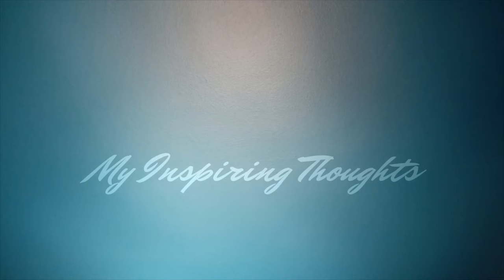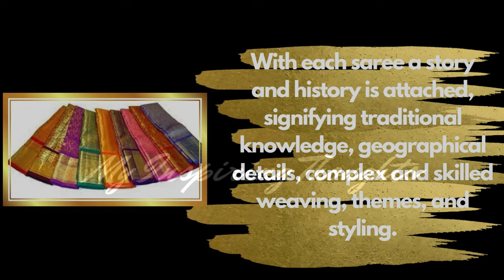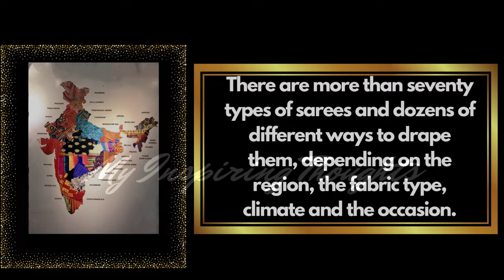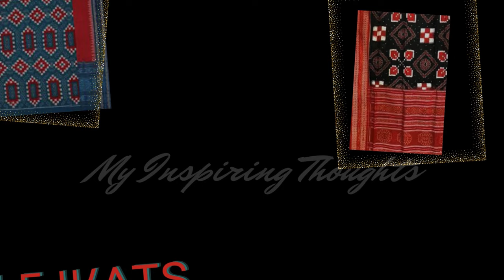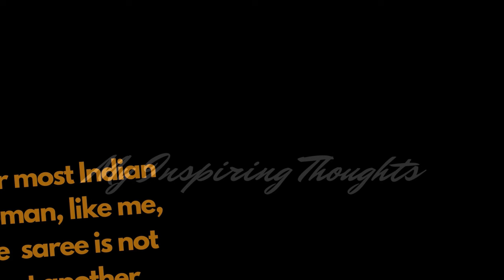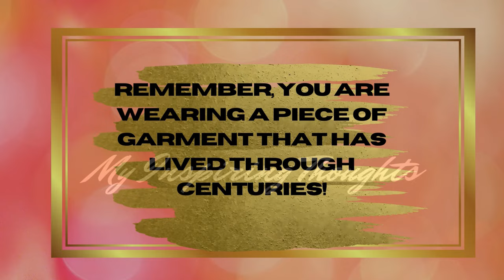Odisha Sarees - A Story of Handlooms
Odisha is known for the distinctive intricate Handloom works across different regions of the state. The Berhampur Patta, Sambalpuri Ikat Silk, Bomkai or Sonepuri are few of the prominent handloom sarees of Odisha.

Let’s get to know about these different varieties of Sarees from  the state of Odisha.
Berhampuri Saree or Berhampur Pata silk saree has its origins  from “The Silk City of Odisha”, Berhampur also known as Bramahpur .
Berhampuri Pata are heavy silk sarees with narrow borders, generally woven without any intricate motifs.

Sambalpuri sari , named after the town of Sambalpur is a traditional handwoven bandha sari locally called "sambalpuri bandha sadhi” . These sarees are crafted using the Ikat technique, where the warp and the weft are tie-dyed before weaving to create beautiful designs.

Bomkai sarees also known as Sonepuri sarees originated in Bomkai village . These cotton and silk sarees are hand-woven using both weft and warp techniques. The palloo is developed using extra-weft and the tie-dyed warp is processed for the borders.The palloo has intricate threadwork, with temple spire patterns on the border.

Dolabedi is a traditional handwoven silk saree from Nuapatna and Gopalpur weaving villages. This features a pallu that resembles a swaying swing creating a unique and eye-catching effect.

Santali Phuta Sarees are the hand-woven cotton sarees with distinctive design of checks on the body and stripes on the palloo. In the phuta kacha, the motifs are woven in a vertically symmetric pattern.The jhala saree is asymmetric with heavily embellished floral motifs and grids on the palloo. The stripes are broader than that in phuta kacha.

Pattachitra, is a traditional painting style unique to Odisha, traces its roots to the 12th century . The literal meaning of pattachitra is painting on cloth. Under the patronage of the Puri Jagannath Temple and the Royals, the chitrakars or painters thrived, capturing iconic images from mythology and epics, and folklore on canvas.
The sarees are made of Cotton, silk, cotton-silk blend fabrics and hand-painted using natural dyes derived from fruits and vegetables. Floral borders are drawn around the painting.

Suta Luga also known as Badabag is a traditional Cotton saree popular for their comfort, vibrant colours, and affordable price, making them ideal for everyday wear.This hand-woven saree has a chequered body with ikat motifs on the border and palloo.

Dongria sarees are made of coarse organic cotton fabric.These are traditionally hand-woven by Dongria Kondh tribe. Triangles which represent the Niyamgiri Hills are woven in the border and the paloo features temple motifs.

Kotpad sarees are woven by the tribal weavers of “Mirgan” community of Kotpad village in Koraput district. These are very special sarees made of organic cotton and use natural dyes made from the aul tree grown in this area. Interestingly, five shades of red and coffee colour can be made from the same dye source. Ash from kitchen and cow dung is used for preparation of the yarns which gives it a unique smell. A vibrant red dyed border with temple design is common.

So saree lovers, it's time for you to visualize the rich treats of the various types of sarees which you will witness through my eyes in my upcoming video series MY CULTURAL JOURNEY – SAREE YATRA

Await for many more.